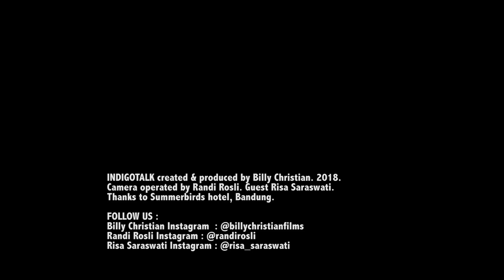Risa Saraswati - IndigoTalk #76 Billy Christian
Halo semua, narasumber IndigoTalk kali ini adalah seorang perempuan multi talenta Risa Saraswati. Risa adalah seorang vokalis band bernama Sarasvati dan juga seorang penulis novel best seller "Danur". Risa sendiri memiliki teman-teman hantu yang menggemaskan. Nah, unik kan? beberapa novel Risa sudah diadaptasi ke layar lebar. Sebenernya gue udah lama kenal sama Risa, cuma baru kali ini dapet kesempatan yang pas untuk ajak Risa ke IndigoTalk. Walaupun gue cuma punya kesempatan satu jam saja untuk mewawancara Risa (Aduh kayak lagu aja Satu Jam Saja) hehehe tapi wawancaranya seru kok. Mungkin lain kali ketika semesta kembali mempertemukan kami, kita akan wawancara lebih lama. Gue harap temen-temen engga pada kecewa yaa. Gak boleh kecewa yaa… yuk kita simak IndigoTalk kali ini bersama Risa Saraswati dan teman-teman hantunya Peter cs.